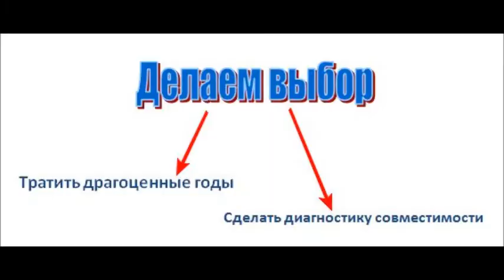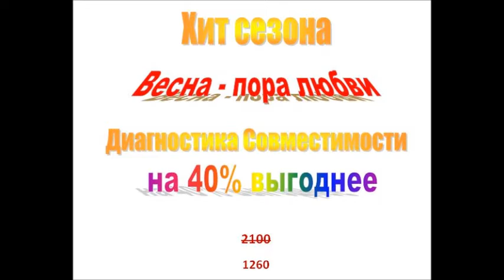Диагностика на совместимость.wmv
"Браки совершаются на небесах, но там не заботятся, чтобы они были удачны."

Наше счастье - это наша забота. В этом канале отражены все мои увлечения, рабочие моменты, чем я живу, что я люблю, чем я дышу, что интересного я вижу в окружающей жизни.